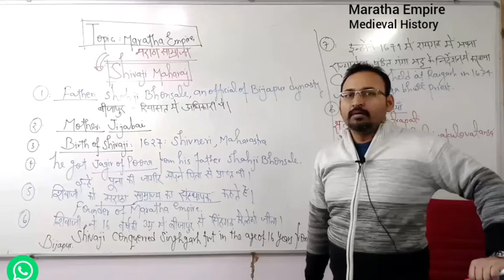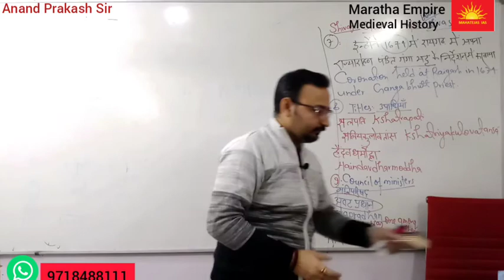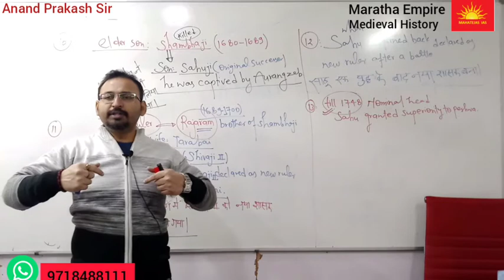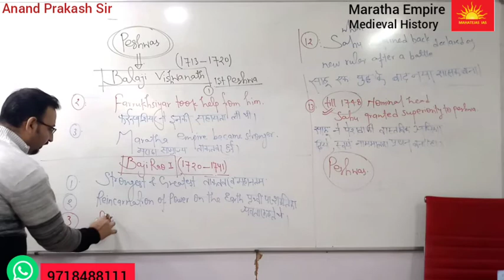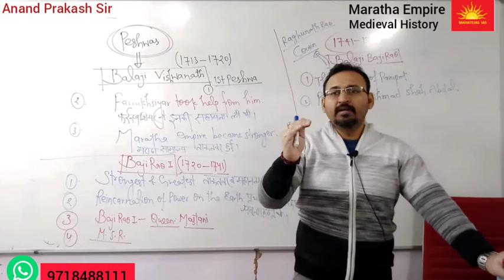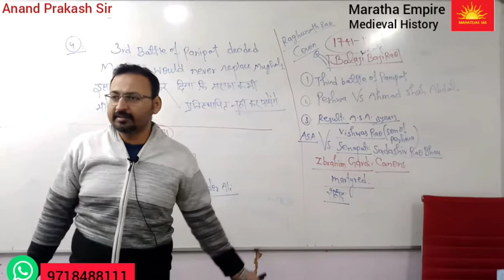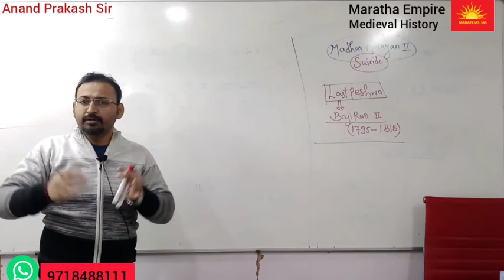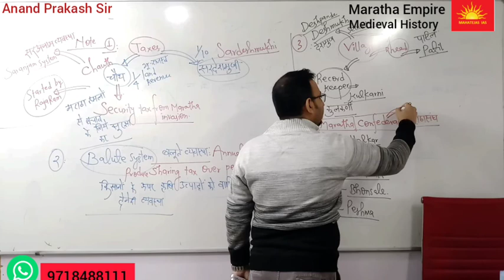Maratha empire,Maratha history,Shivaji Maharaj-INDIAN IRON MAN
Video helps to know rise of CHHTRAPATI SHIVAJI MAHARAJ,conflict with AURANGZEB,taxes such as CHAUTH &SARDESMUKHI,administration I.e. ASTAPRADHAN,BALUTE SYSTEM explained,Brief information about PESHWAS, BALAJI VISWANATH,BAJIRAO I,BALAJI BAJIRAO,Second battle of PANIPAT 1761,MADHAV NARAYAN RAO I,MADHAV NARAYAN RAO II,Last Peshawa BAJIRAO II